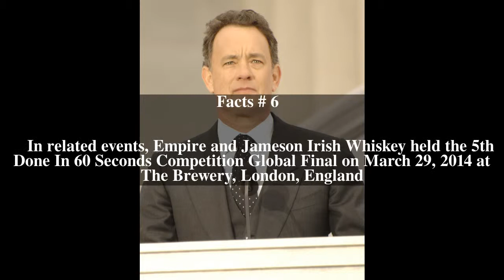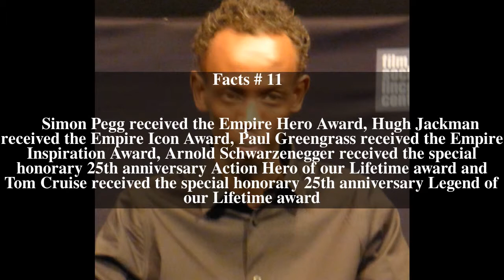19th Empire Awards Top # 11 Facts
19th Empire Awards Top # 11 Facts